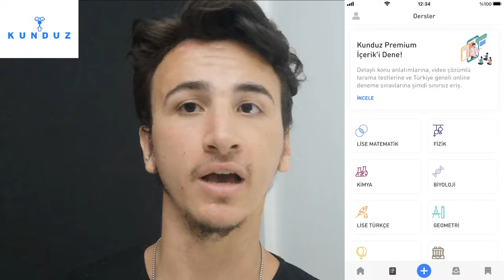Nasıl Saatlerce SIKILMADAN Çalışabiliyorum? | +12 Saat GARANTİLİ!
Yukarıdaki linkten Kunduz uygulamasını indirebilir, 31 Temmuz tarihinden önce yapacağınız alımlarda %50 indirimli olarak dönem paketlerine erişebilirsiniz!

Bu videoda bulacaklarınız:
-Ders çalışırken sıkılıyorsanız ne yapmanız gerekiyor?
-Uzun süre ders çalışmak için taktikler
-Çalışma sürenizi nasıl artırırsınız?
-Erken uyanma disiplini nasıl edinebilirsiniz?
-Ders çalışma programı nasıl olmalı?
-Uzun süre çalışırken aynı zamanda nasıl verimli çalışılır?

Pek çok insan çalışma taktikleri bilmediğinden ya uzun saatler ders çalışamıyor, ya ders çalışırken sıkılıyor ya da bunları yaşamasa bile verimli çalışmaları yakalayamıyor; sınava hazırlandığım yıl kendi üzerimde pek çok taktik denemiş, en verimli çalışma taktikleri ve programlarını bulmuş biri olarak bu videoda bunlardan söz ettim; diğer videolarımda bahsettiğim taktikler de dahil pek çok taktiğime bu videodan erişebilirsiniz.

Tanımayanlar için; ben Eren, tıp fakültesi ikinci sınıf öğrencisiyim. Sınava 2019 yılında girdim ve çalışmaya başladığım ilk ay yukarıda verdiğim ders çalışma taktikleri ile bir ay gibi bir sürede hızlı net artırabildim. Bu süreçte uyguladığım tüm yöntemlerden ve ders çalışma metotlarından bu videoda bahsettim.

Videoyu beğenmediyseniz 'dislike' butonuna tıklamayı unutmayın, beğendiysen zaten yapmışsınızdır bir şeyler.

Salt whywouldnt, ne eksik ne fazla...